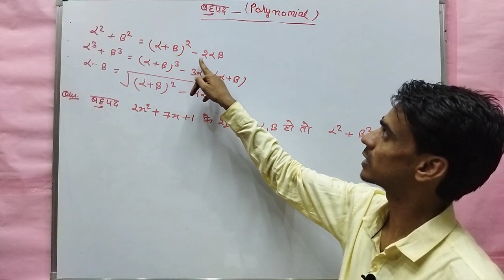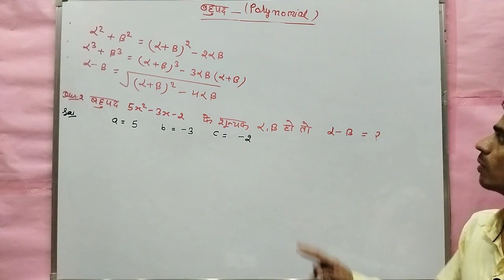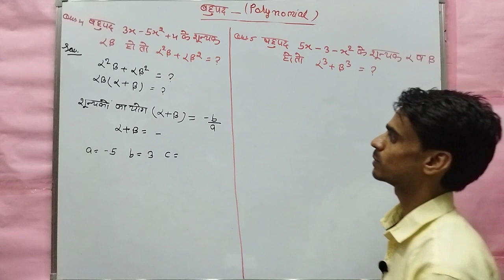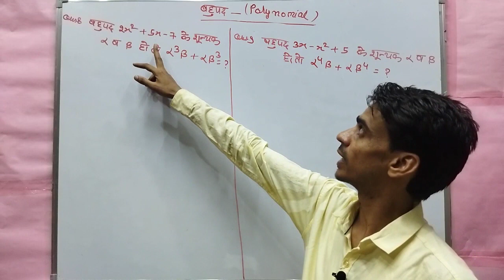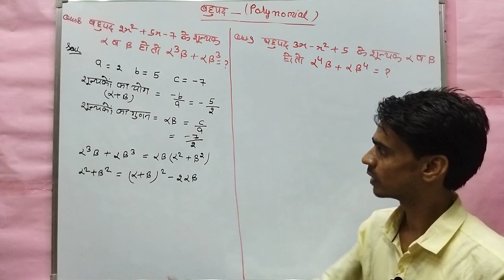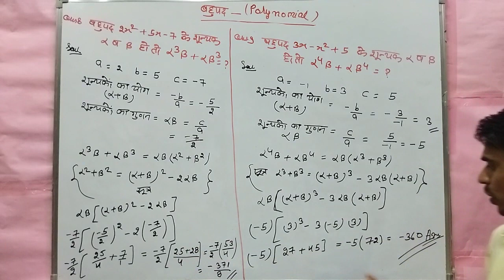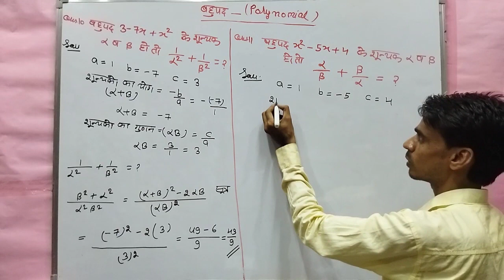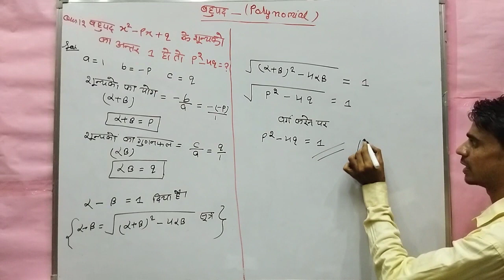Polynomial REET MAINS L2 MATH Class19